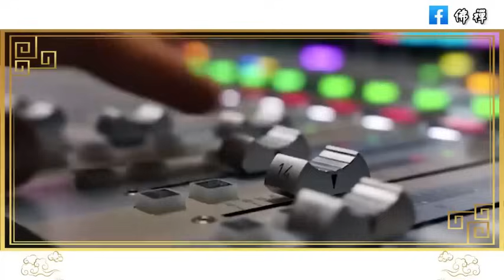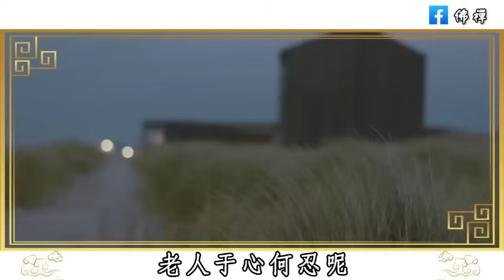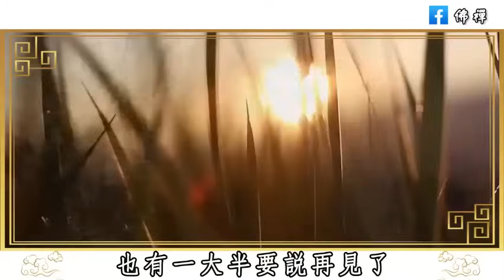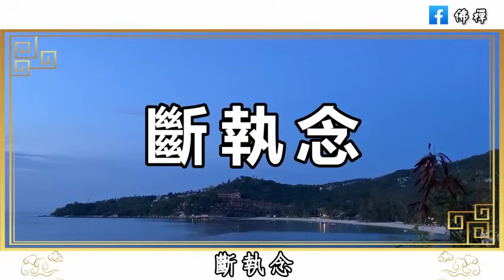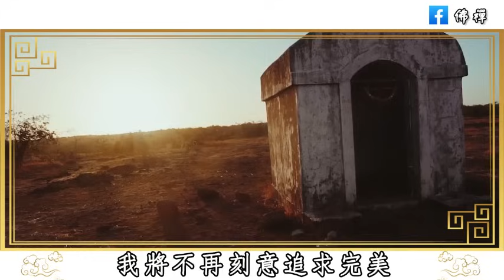如果你55-70歲了，還能做到這幾點，你就是萬裡挑一的長壽老人，真的很厲害！ | 晚年 | 幸福人生 | 佛禪